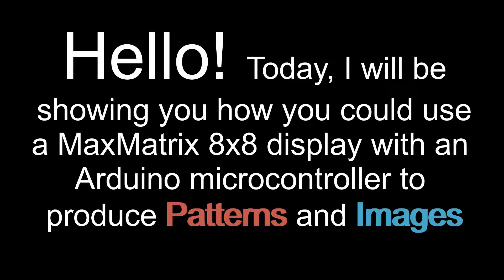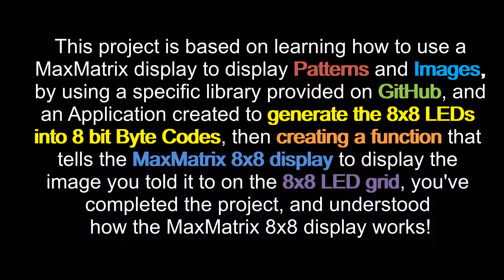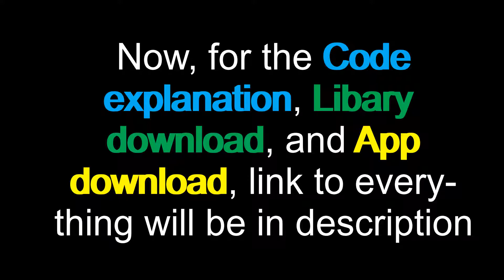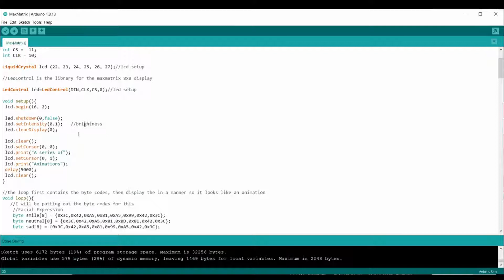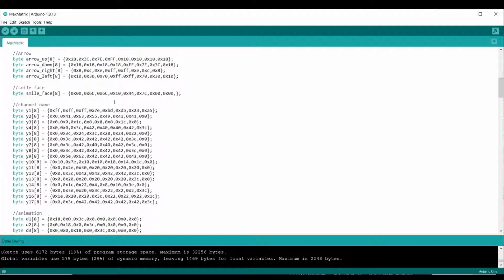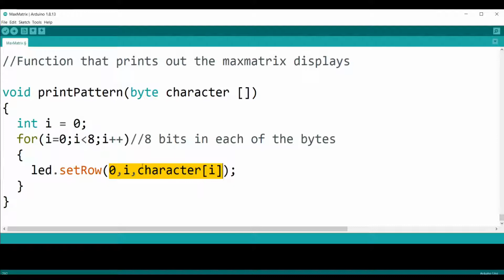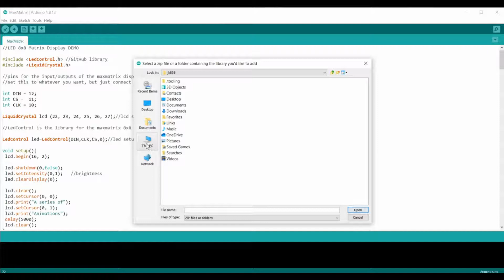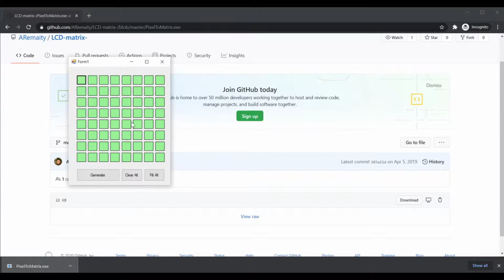Arduino MaxMatrix 8x8 LED Display, Patterns and Simple Images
Hey guys! In this video, I made a project using the MaxMatrix 8x8 LED display, I will sow you how the MaxMatrix display works, and I will also show you how to download, install, an App for converting Pixels to the Matrix byte codes for the MaxMatrix 8x8 LED display. I'll also show you how to download  a library called LedControl, for the MaxMatrix 8x8 LED display to work.

Components you'll need -
MaxMatrix 8x8 Display
Liquid Crystal Display
Potentiometer
Jumper Cables
Arduino Mega

Music in this video - Tobu - Infectious
(I downloaded from his link, not from NCS)